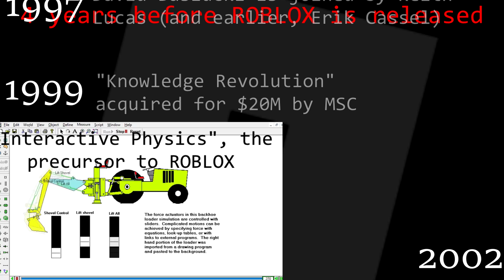Evolution of ROBLOX: 1989-2018 (in 2 minutes)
This video summarizes ROBLOX's evolution from 1989 to July 2018.

Please note that the early history of ROBLOX wasn't very well documented, so there may have been some inaccuracies in that part of the video that I didn't catch.

credits:
remixed roblox theme (Max G.)

★ Give the video a thumbs up if you enjoyed!

★ Inspiring YouTubers: Oboat, It's Owen, RealMatt, FlyBorg, Hypex-Live,
Swipey, Nogo, Yode, Buzz Roblox, GrayPhiny, Hydra Roblox, Yummers, Rav
Roblox, Subby, Airspir - Roblox, Just Create, Alum Roblox, Robuxian,
IndigoJoe, Qazji, NilamYT. Poke, Flamingo, KonekoKitten, Nathorix,
ChloeGames, Hyper - Roblox, ItsFunneh, Gamingwithkev, Jayingee

where kids of all ages can safely interact, create, have fun, and learn.
 It’s unique in that practically everything on ROBLOX is designed and
constructed by members of the community. ROBLOX is designed for 8 to 18
year olds, but it is open to people of all ages. Each player starts by
choosing an avatar and giving it an identity. They can then explore
ROBLOX — interacting with others by chatting, playing games, or
collaborating on creative projects. Each player is also given their own
piece of undeveloped real estate along with a virtual toolbox with which
 to design and build anything — be it a navigable skyscraper, a working
helicopter, a giant pinball machine, a multiplayer “Capture the Flag”
game or some other, yet­to­be­dreamed-up creation. There is no cost for
this first plot of virtual land. By participating and by building cool
stuff, ROBLOX members can earn specialty badges as well as ROBLOX
dollars (“ROBUX”). In turn, they can shop the online catalog to purchase
 avatar clothing and accessories as well as premium building materials,
interactive components, and working mechanisms.

I do ROBLOX history videos, Roblox tutorial videos, Roblox update videos and news, and more!